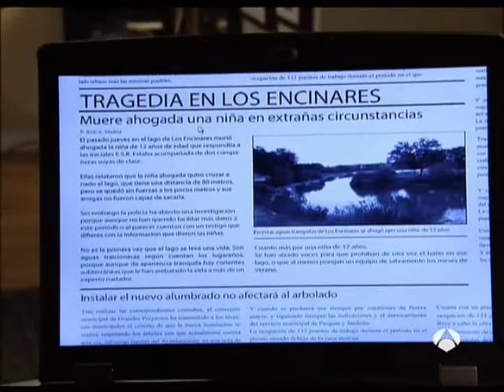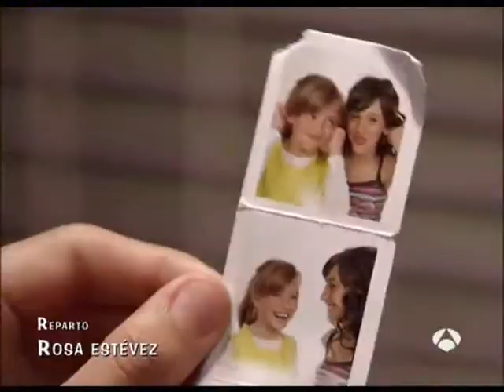Alma y Erika - Loving You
Las asesinas de la serie Fisica o Quimica jeje.